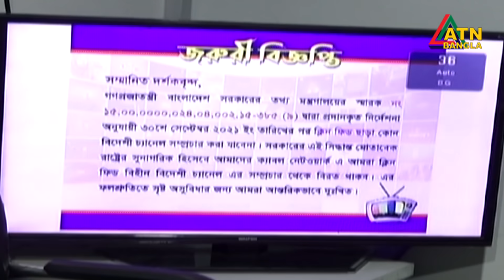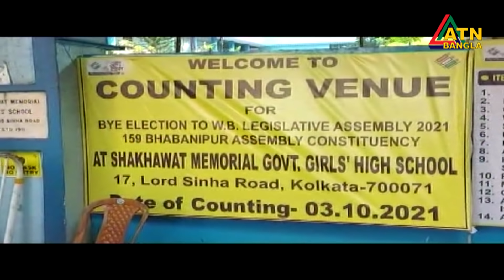এটিএন বাংলা রাত ১০ টার সংবাদ । 03.10.2021 | ATN Bangla News